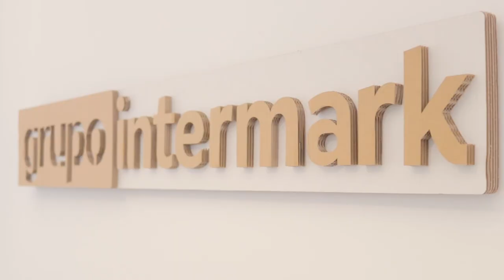Gijón Mariners. Presentación Marcel Spears y grupo Intermark.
El grupo Intermark une su conocimiento y sus fuerzas a Mariners para llevar el barco verdinegro a un nuevo nivel.

Para la temporada 2021/22 Mariners contará como entrenadores de categorías inferiores y jugadores con el Mexicano Daniel Dejuambelz y el americano Marcel Spears.

Sin duda un nuevo paso en el camino del club.